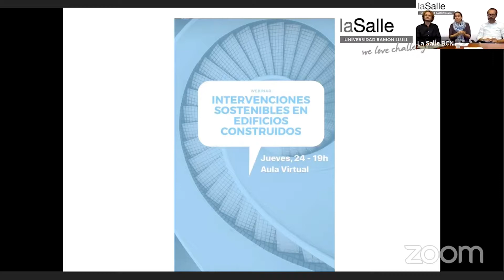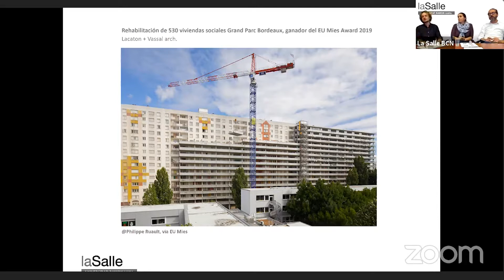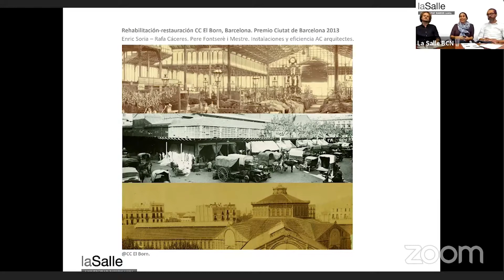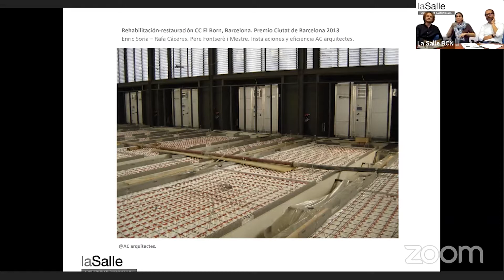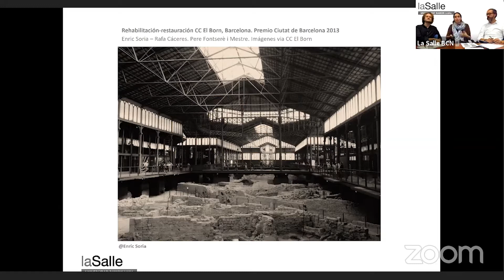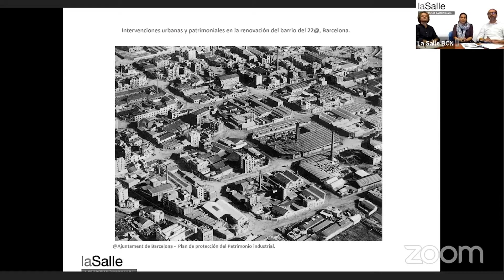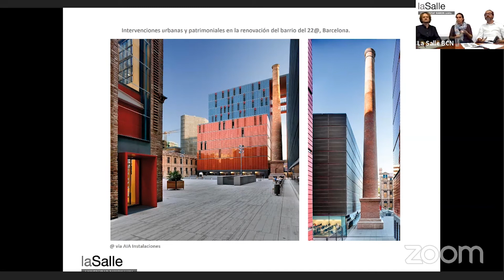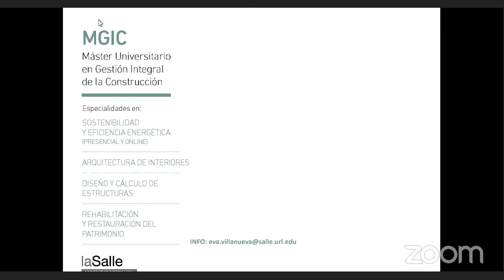Webinar: Intervenciones sostenibles en edificios construidos I La Salle-URL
Las intervenciones en los edificios y ciudades existentes, en el contexto actual, suponen un doble reto. Por un lado desarrollar proyectos que cumplan todos los requisitos desde el punto de vista técnico, arquitectónico, económico y patrimonial, y por otro garantizar que su comportamiento es el adecuado para los retos medioambientales, culturales y tecnológicos a los que nos enfrentamos actualmente.

Ante este reto que plantea el sector de la arquitectura y la edificación debatirán, profundizarán y resolverán todas las dudas los coordinadores del Máster en Gestión Integral de la Construcción de La Salle-URL:

Oriol Paris, doctor y profesor del Máster en Gestión Integral de la Construcción en las especialidades de Diseño y Cálculo de Estructuras y Sostenibilidad y Eficiencia Energética.

Joan Olona, doctor y coordinador del Máster en Gestión Integral de la Construcción en la especialidad de Rehabilitación y Restauración del Patrimonio.

Glòria Font, doctora y coordinadora del Máster en Gestión Integral de la Construcción y de la especialidad en Sostenibilidad y Eficiencia Energética.